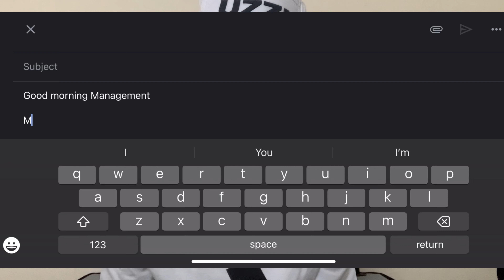ASKING AMAPIANO ARTIST’s HOW MUCH THEY CHARGE FOR A PERFORMANCE ?💰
Wassup Youtube 🥳
This is your boy Baby Zay, YouTube’s favourite BABY !!👶🏼
And welcome back to another BANGER !!
In today’s video i will be asking South African (AMAPIANO) artists HOW MUCH they charge for a 1 hour performance 🤔

Special S/O to @Oabile  for this video idea 🙏🏼